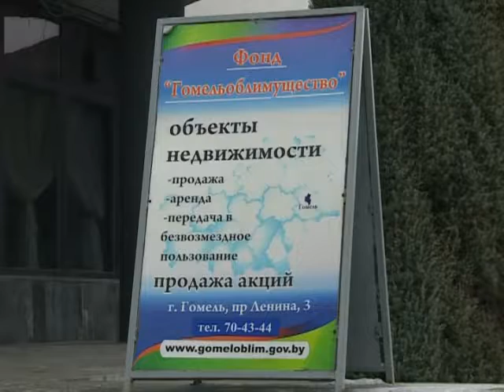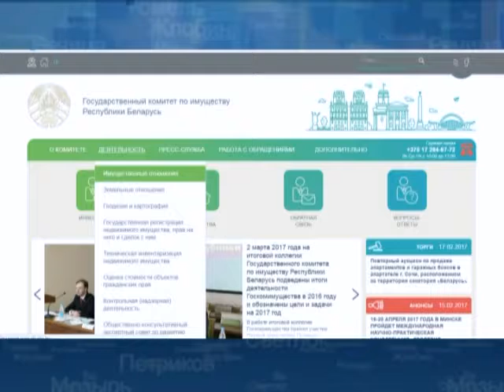Имущество №2 31 03 2017